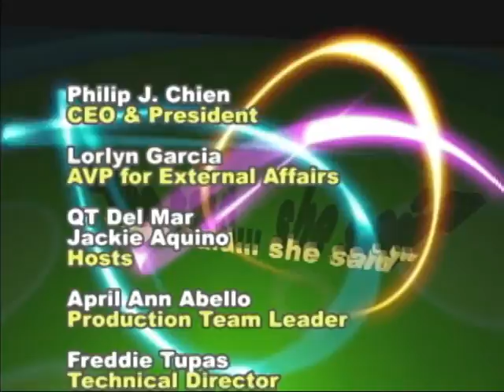Dr, Raul Sunico - She Said She Said VTS 02 2